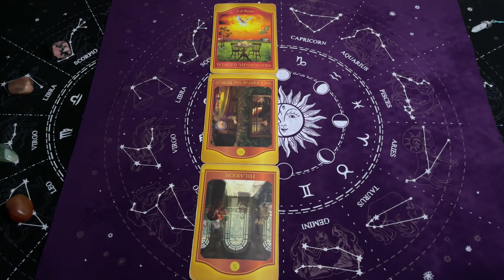Panna, 25-31 Marzec 2024, TYGODNIOWY SHORT Tarot Akaszy z Oobe Powieści